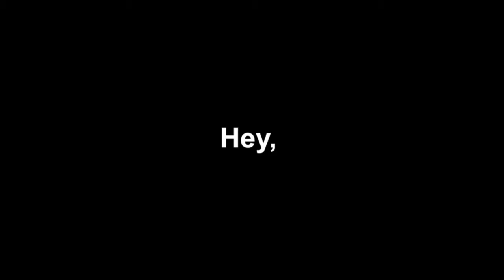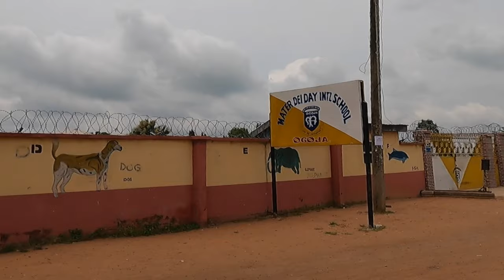SEE OGOJA THROUGH MY LENS || CROSS RIVER STATE NIGERIA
This is my drive through Ogoja with Uncle Emma, giving us the history of the city. I was actually amazed by the knowledge he has of the place and also of the people. I hope you learn a thing or two from this.